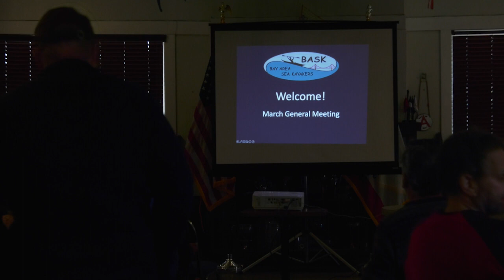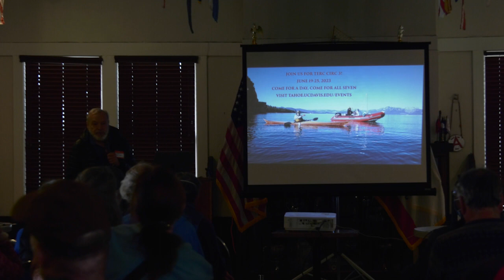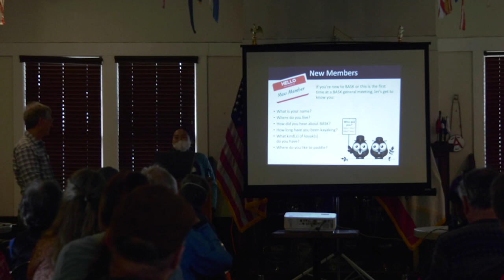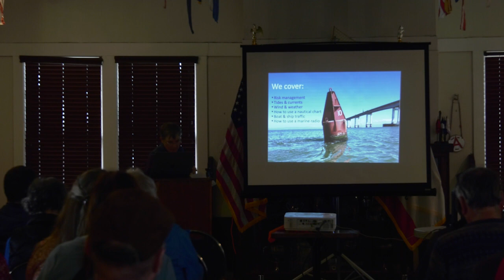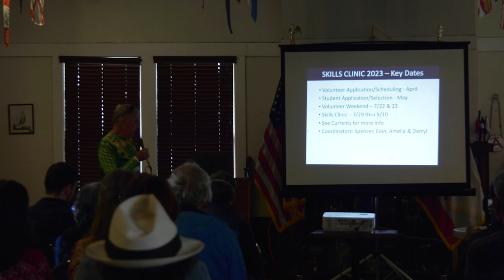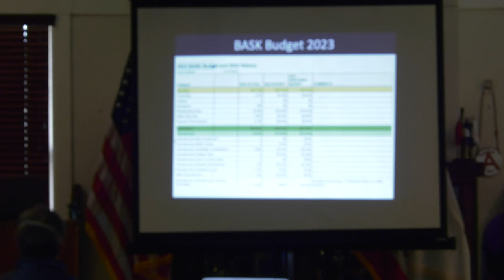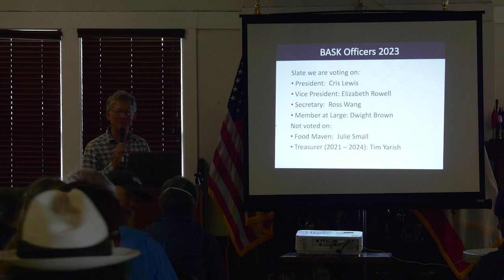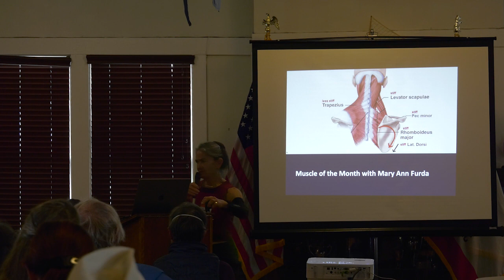BASK Annual Meeting March 18, 2023 Part 1 of 2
Bay Area Sea Kayakers Annual Meeting, March 18, 2023. Election of club officers and many other topics.
Speaker presentation is in separate video:  Part 2 of 2